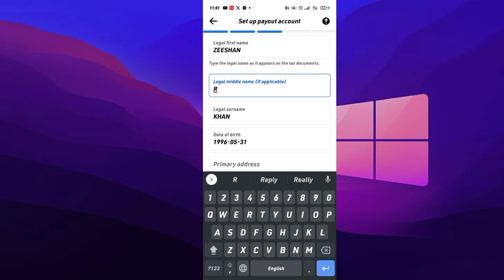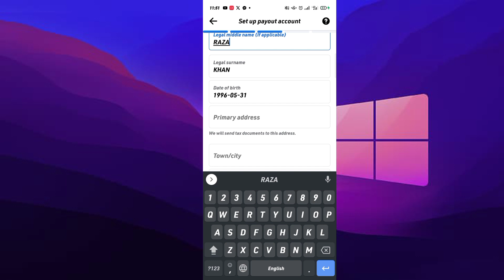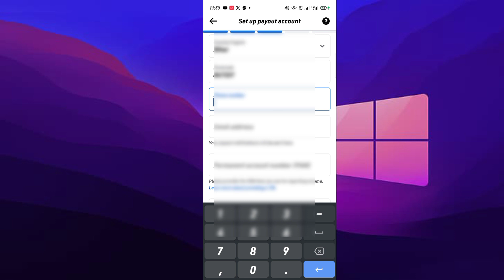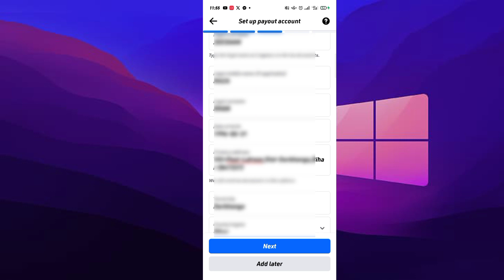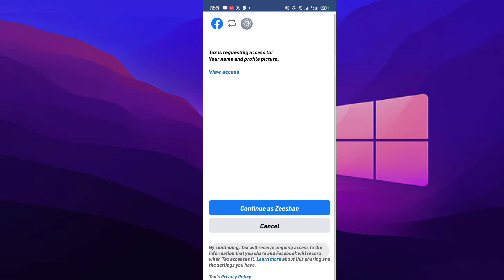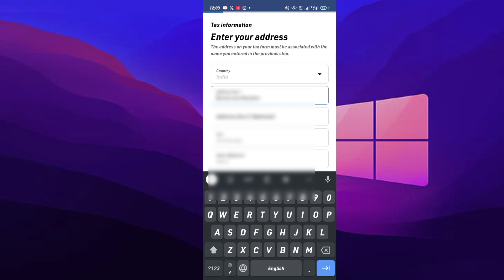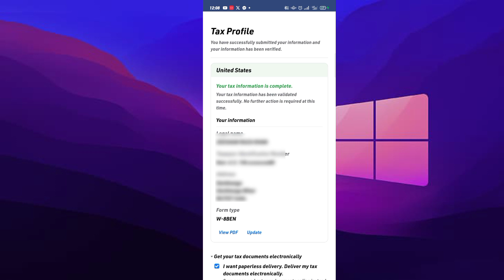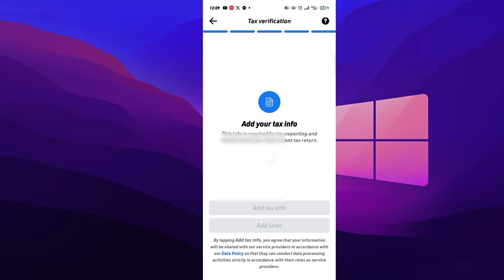Facebook Star Monetization | Facebook star setup| Facebook Star se paisa kaise kamaye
About this video:- In this video Facebook star setup kaise kare फैसबुक का मोनेटाइजेशन कैसे इनेबल करे बैंक में कैसे आएगा पैसा
star monetization enable payout in bank account

zrktech
zrkvlog
Facebook Stars Monetization
How to enable facebook starsFacebook star monetization setup
facebook star monetization
facebook monetization
facebook stars
facebook stars monetiozation enable kaise kare
facebook stars monetization setup tax information
stars monetization facebook
how to enable facebook stars monetization

More video about kafala and saudi worker:-

Your quires:-